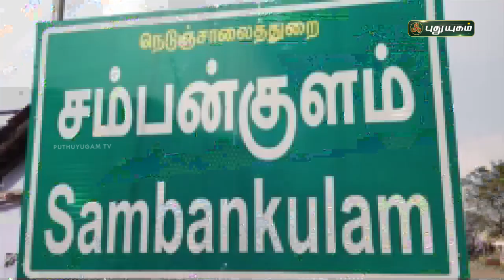ஊருக்குள் உலா வரும் கரடி - மக்கள் அச்சம் | தென்காசி | செய்தித் துளிகள் | PuthuyugamTV